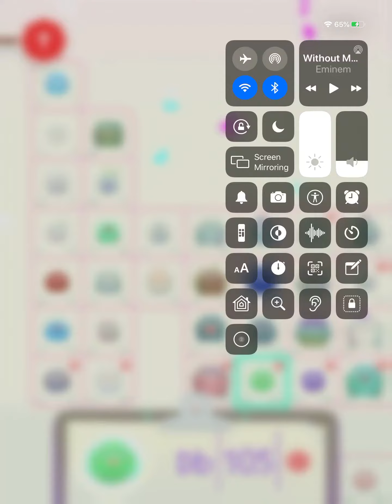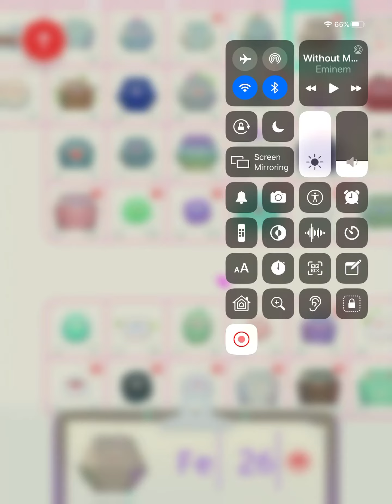Beating Toca lab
I beat Toca lab